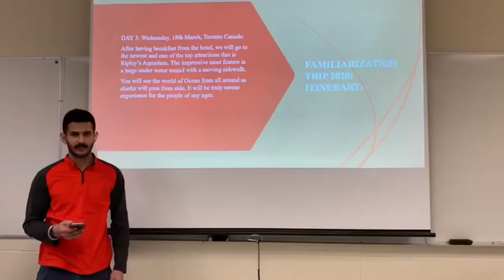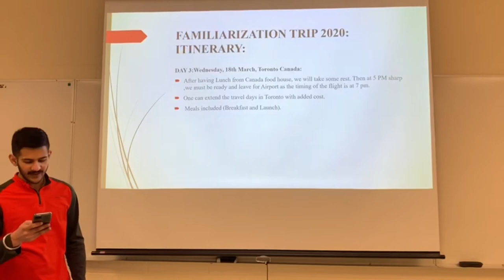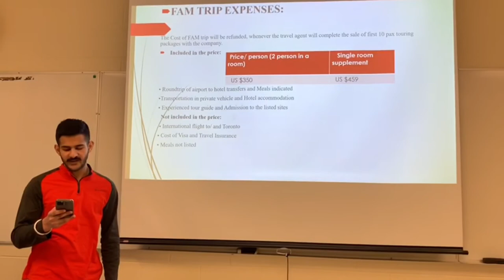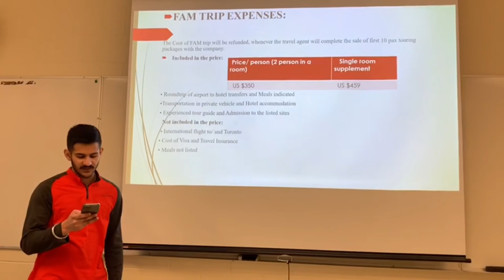FAM TRIP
HMGT 2120 FAM trip presentation by Ritish chopra(T00601244) and Simrandeep kaur(T00615625).